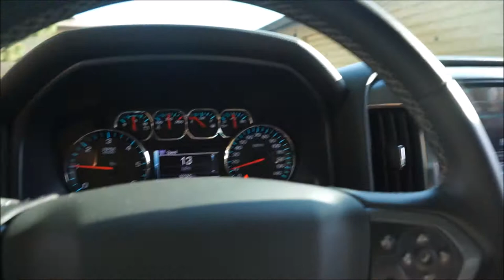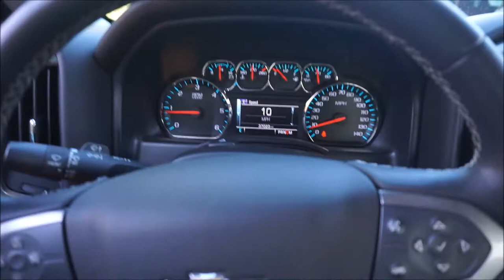Baby Gainz Has Chicken!! |Legs & Chest workout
ANY SUGGESTIONS FOR MORE CHALLENGES MAKE SURE TO LEAVE THEM DOWN BELOW. HALF WAY TO 100 SUBSCRIBERS 5 LUCKY WINNERS ONCE WE REACH OUR GOAL